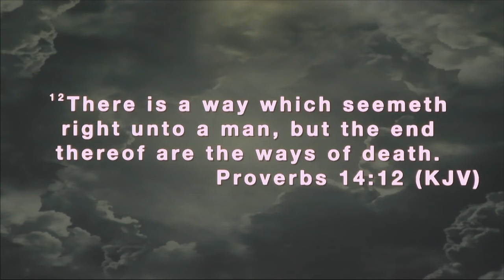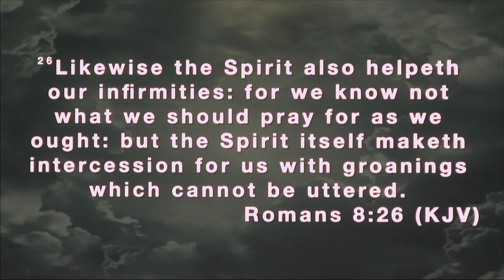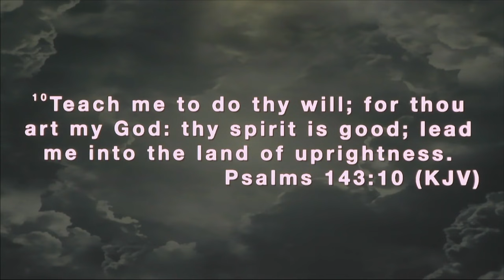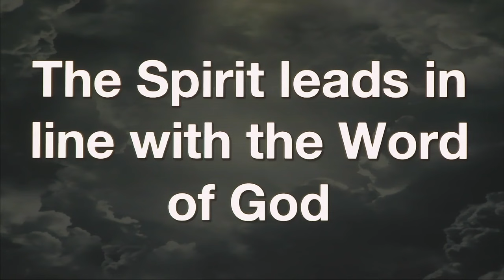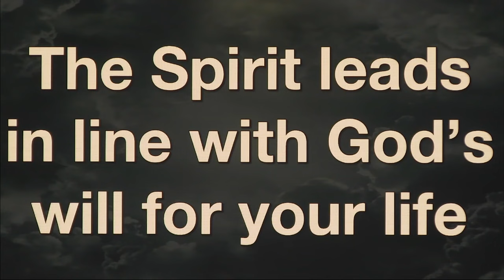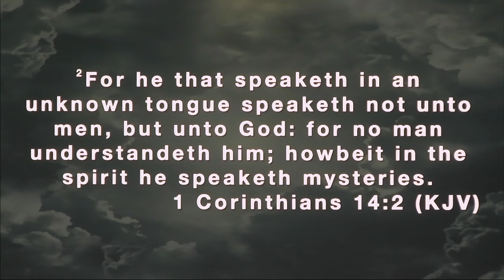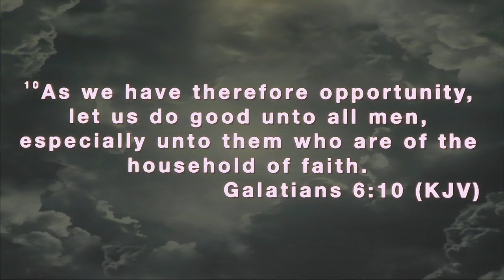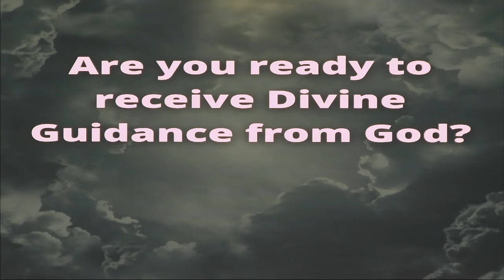09.29.2021 | Divine Guidance (Part 3) - Bishop Raymond W. Johnson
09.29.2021 | Divine Guidance (Part 3) - Bishop Raymond W. Johnson

WORDPOWER | Bishop Raymond W. Johnson | Divine Guidance (Part 3)

If you’d like to help us “Reach the World with The Word” by supporting our ministry